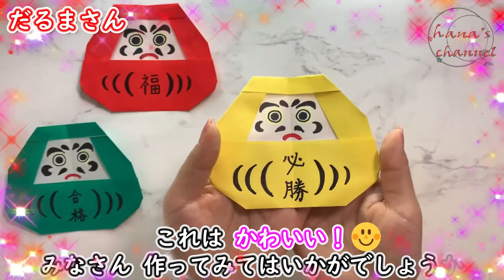【折り紙】だるま 目覚まし時計 部活応援お守り 虎付きハート🐯How to make Watch#時計#とけい#ミッキー#ミニー#watch#시계#Mickey#簡単#折り方#おりがみ#origami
折り紙で可愛い【ミッキー＆ミニー　目覚まし時計　だるま　虎付きハート🐯部活応援お守り】を作りましょう♪
世界一わかりやすく教えています。　良かったら、動画を見ながら作ってみてください♡
作って、友達や家族と一緒に遊びましょう♪

⭐お願い事⭐
毎日 20:00 （たまに12:00も  17:00も）  簡単に作れる作品を紹介していますので、

　　「通知」を「すべて」受け取るに設定すると、
　　新しい動画が出た時、すぐに分かるのでオススメです♡

折り方 おりかた Way of folding#मोड़ने का तरीकाCara melipat#Maneira de dobrar#Способ складывания#forma de plegar#Art des Faltens#Cách gấp#Façon de plier#접는방법#折疊方式#折法
অৰিগামিاوریگامی
作り方 How to make#कैसे बनाना हैComo fazer#Как сделать#Cómo hacer#Comment faire#Come fare#만드는방법#怎么做#怎麼做#কেনেকৈ বনাব#ڪيئن ٺاهجي#कोना बनाबीقانداق ياساش#Ничек ясарга#ເຮັດ​ແນວ​ໃດ#ఎలా చేయాలిÇawa çêbikin#Ukwenza njani#Cumu fà